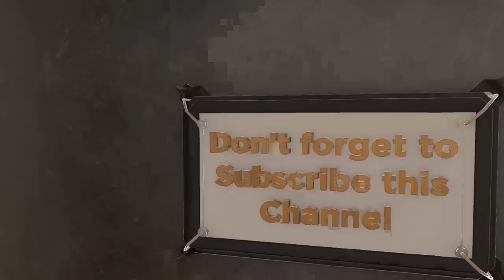My Little Pony | Emporium Mall Pluit Jakarta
Wow!! di  Emporium Pluit Mall mendatangkan karakter My Little Pony beserta dance show seluruh enam karakternya yang terdiri atas Twilight Sparkle, Rainbow Dash, Pinky Pie, Fluttershy, Applejack, dan Rarity. Ada activity corner bagi anak-anak untuk mengasah keterampilan membuat kreativitas khas My Little Pony, seperti menggambar dan membuat tongkat unicorn.

If you enjoyed this video please give us thumbs up.